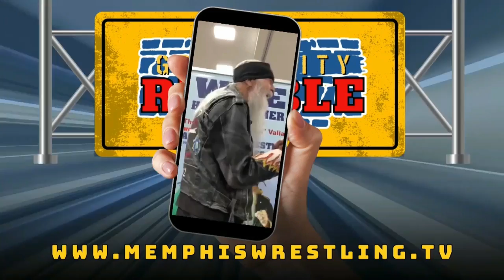Rollin’ into Mempho Podcast #145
DECEMBER 2, 2023:  It’s time for another edition of Rollin’ Into Mempho Podcast with Brian Tramel!

This week he will answer the following questions about the show:

- Hits?
- Misses?
- MVP??
- MUST SEE?
+ MORE

JOIN US FOR LIVE MEMPHIS WRESTLING:

12:1.23  |  Brighton BRAWL 2 Fundraiser benefiting Brighton Baseball
& Softball

12.10.23  |  Grind City Rumble with WWE HOFer "Handsome" Jimmy Valiant & Warhorse!

12.30.23  |  AEW World's End Watch Party at Dave & Buster's in Memphis - FREE to watch

2024 COMING SOON!

1 hour of Memphis Wrestling not enough?